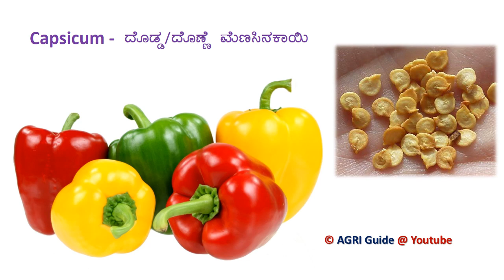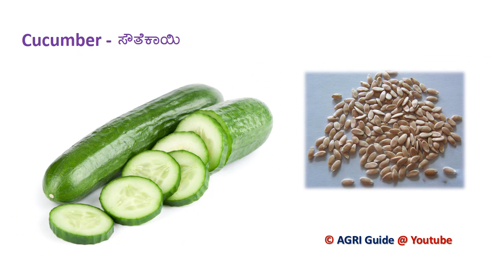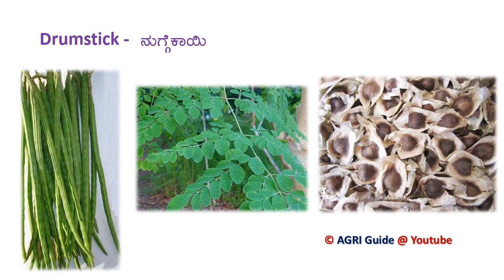Vegetables| ತರಕಾರಿಗಳು| Agriculture Practical Test Specimens Identification| KCET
KCET - Agriculture Practical Exam- Agriculture quota specimen Identification